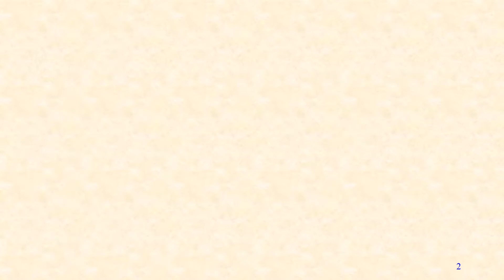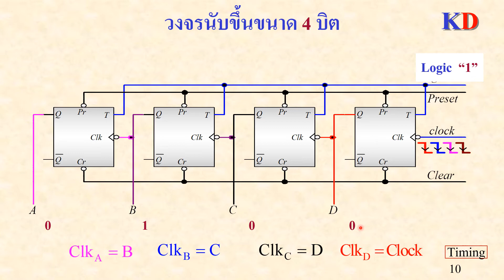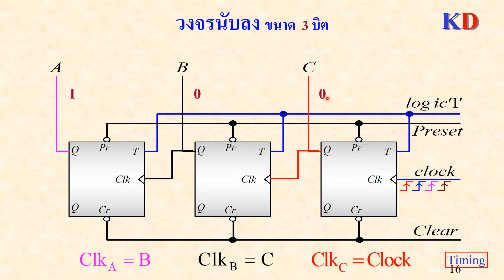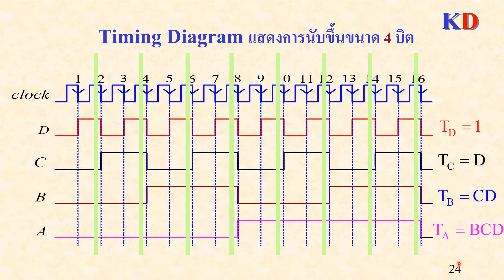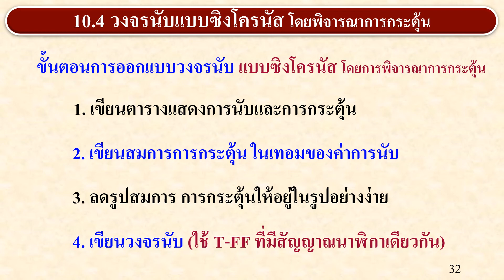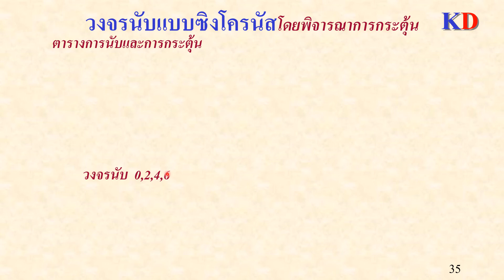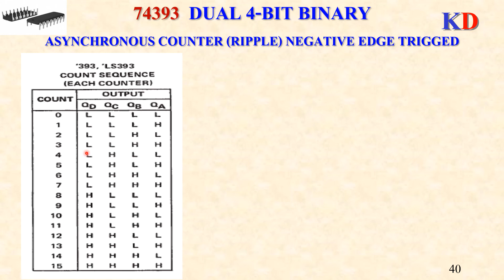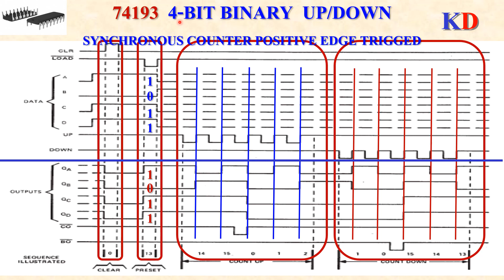หลักการวงจรดิจิทัล วงจรนับ Counters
วงจรนับ  Counters การออกแบบวงจรนับ แผ่นวงจรรวมชนิดวงจรนับ